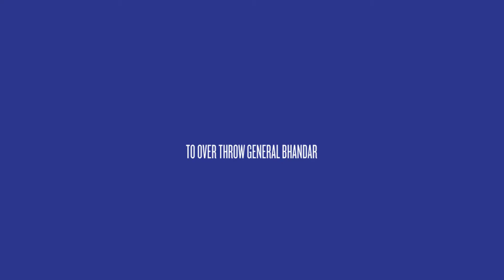Book trailer Star Rider on the Razor's Edge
A book trailer of Heidi Skarie's science fiction book Star Rider on the Razor's Edge creatd by Catalina Egan.